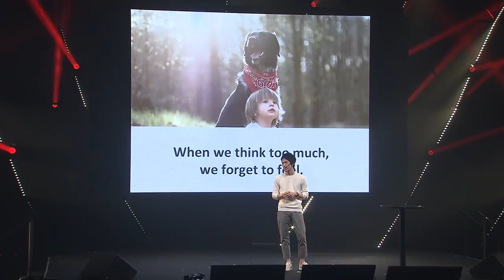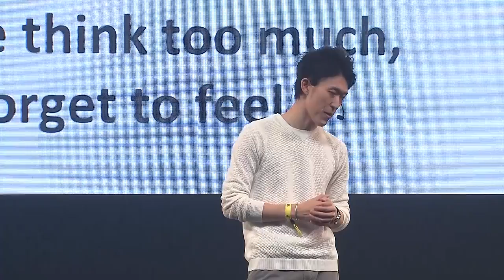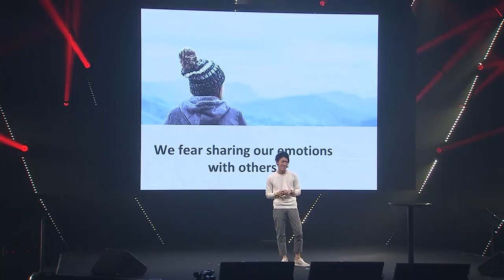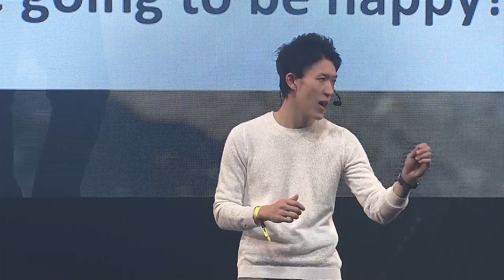"Don't be a perfect leader." -Genki Shiota | Slush Tokyo 2018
Genki Shiota (Co-founder & CEO of Akatsuki Inc.) discussing the topic “Magic in Motion” at Slush Tokyo 2018.